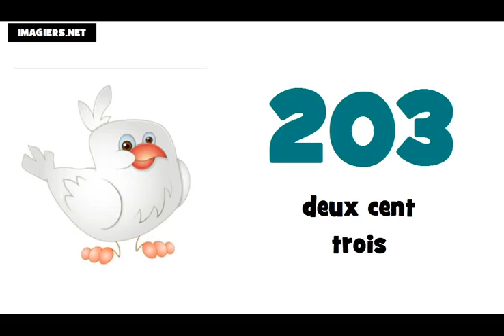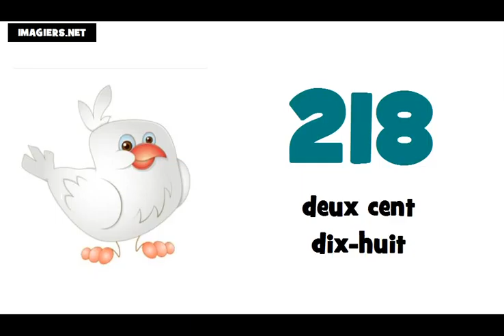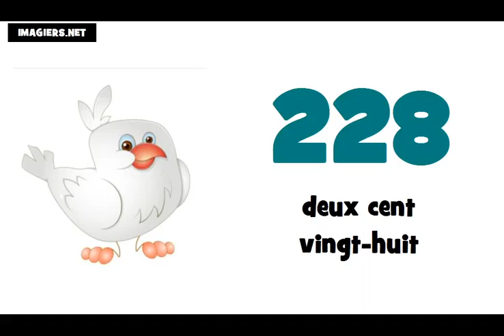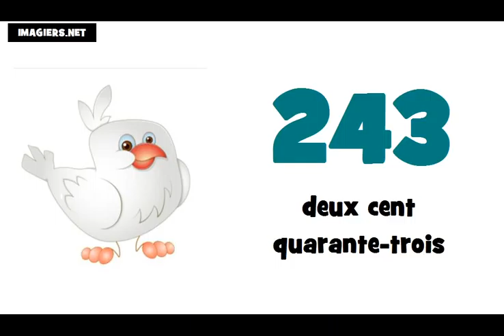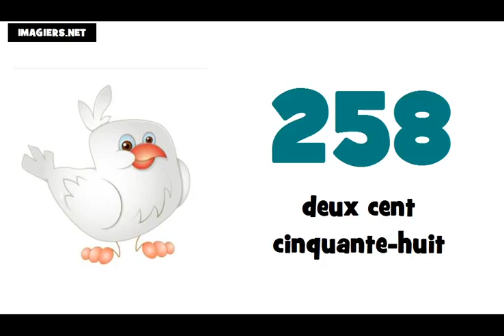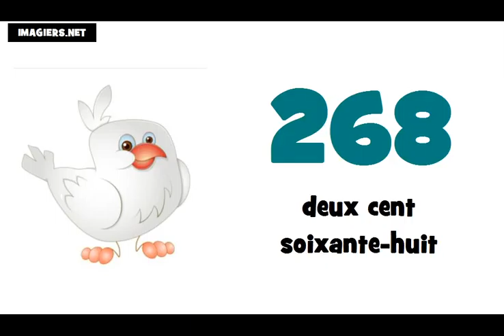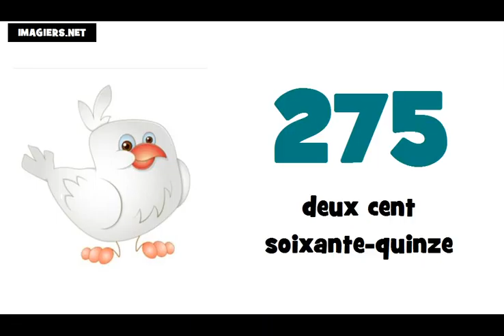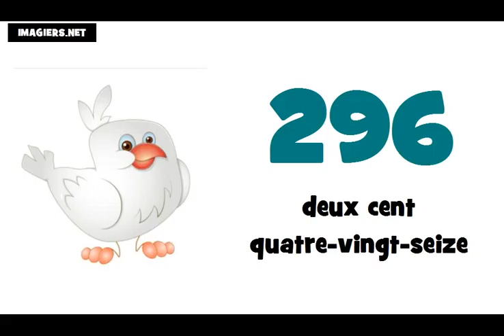Je compte de 200 à 300